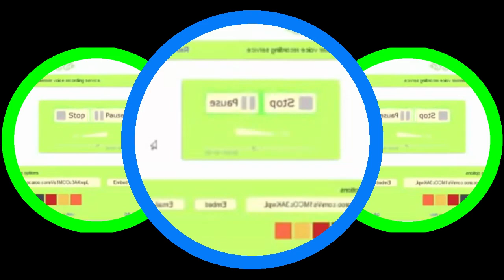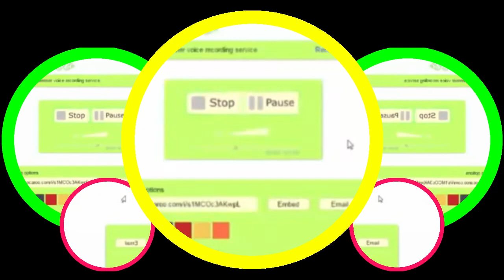epic funny ytpmv .veg replacement lol